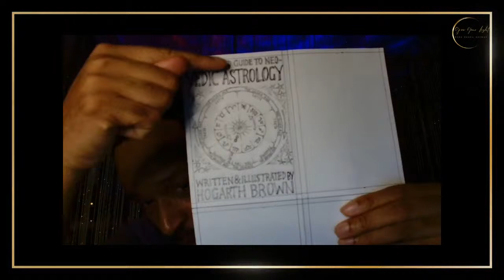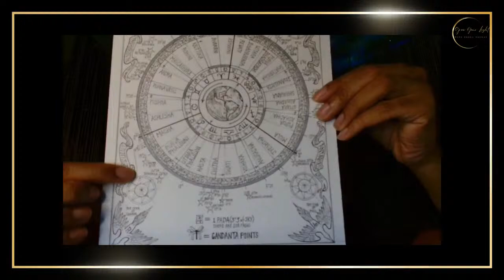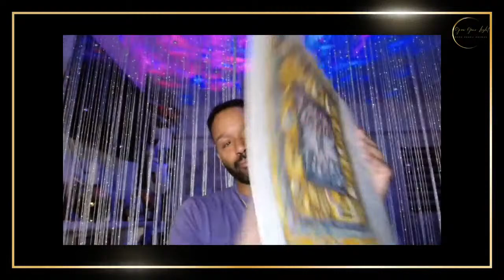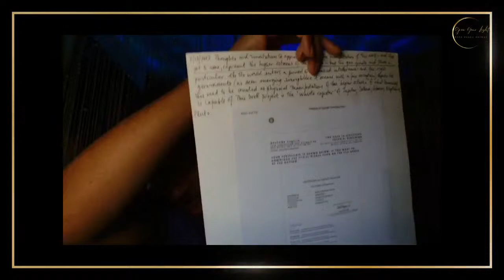Debra and Hogarth Colloaborate (She's so good). Tarot (how I read), Astrology, My New Book, and more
In this live interview, Debra asked me questions about how I developed my craft, my early experiences, how I read the Tarot, and how I gained the insights I share on Astrology, as well as many other things. Debra is an excellent interviewer and asked great questions prompting me to share details that I've not shared about my life before.

To join me on my retreat click the link below, and don't worry if you need to join the waitlist because things happen and people sometimes have to pull out due to unforeseen things.

Santa Fe! August 2024 Now Live

My video predicting what would happen to Navalny, was published on January 27th, 2021! (Sadly everything I said has come to pass)

My predictions about Merrick Garland came true: including the appointment of someone new: Jack Smith. I also state the concerns I had for Garland's ability to do the job well:

Shakespeare: The Bard's Guide to Abuses and Affronts
By Running Press Book Publishers.

TAROT CARDS:

Golden Art Nouveau Tarot: 78 full...

Layla Rehana. Instagram: lightwithlayla

Lady G's Channel:
G, Dr.Lena, and Hogarth discuss current events via the Tarot and Vedic Astrology